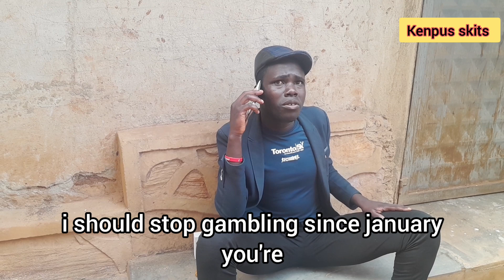The worst trending losses ever seen in 2024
Top new comedy video amazing funny video 2024 ,the worst trending losses ever seen. uganda funnnies hilarious try not to laugh